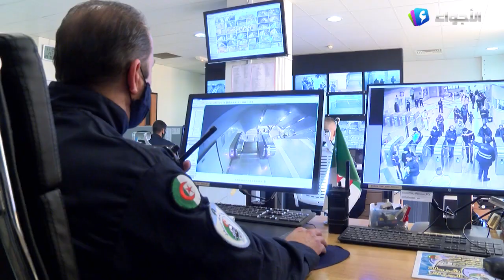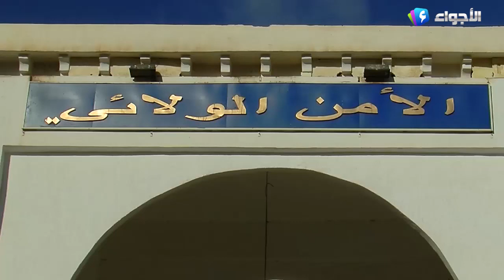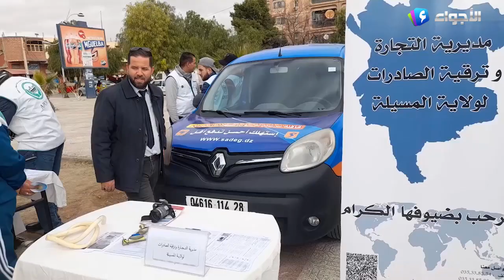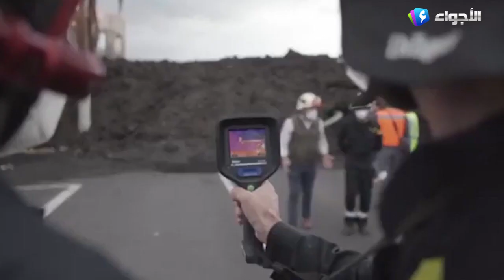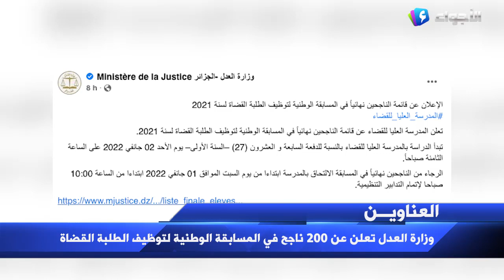نشرة الأخبار 30 12 2021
تقديم: الزهرة وشفون